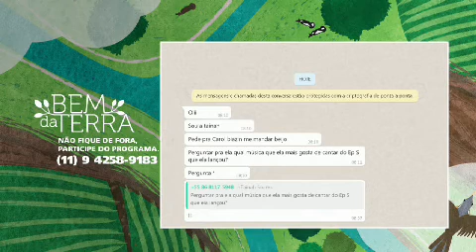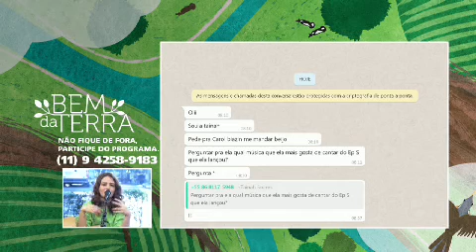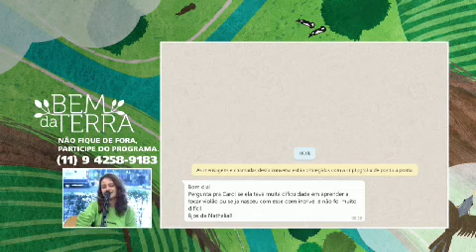Bem da Terra: Aprenda a fazer um boneco de espantalho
No terceiro bloco do programa Bem da Terra desta terça-feira, 25, aprenda a fazer um lindo boneco de espantalho para decoração de festa junina, com a artesã Del Carmen. Veja os materiais que você vai precisar a seguir: - 40cm de Juta -Uma calça jeans - Palha da Costa - Cola quente - Botões - Linha preta Acompanhe em detalhes a seguir.